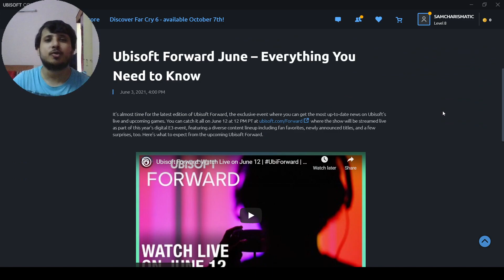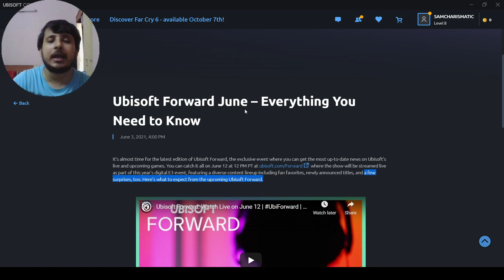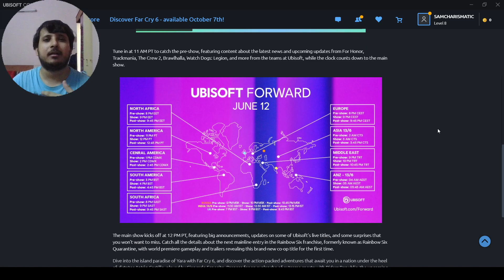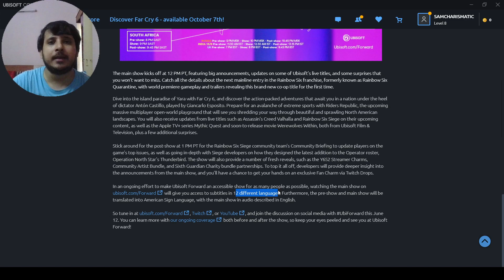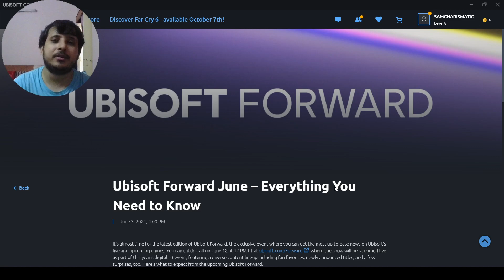UBISOFT FORWARD 12 JUNE 2021 | FREE GAMES ? SURPRISES |WHAT TO EXPECT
Like Last Year Where Watch Dogs 2 was given for free , will this time any free game giveaway happen in Ubisoft forward event thats Going to happen on 12 June .It’s almost time for the latest edition of Ubisoft Forward, the exclusive event where you can get the most up-to-date news on Ubisoft’s live and upcoming games. You can catch it all on June 12 at 8:00 PM (UK TIME) featuring a diverse content lineup including fan favorites, newly announced titles, and a few surprises.